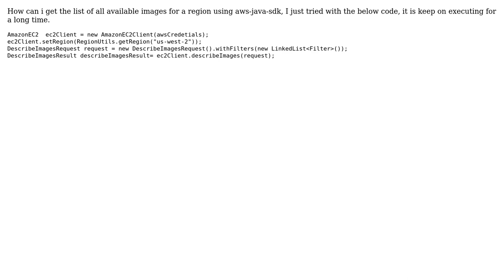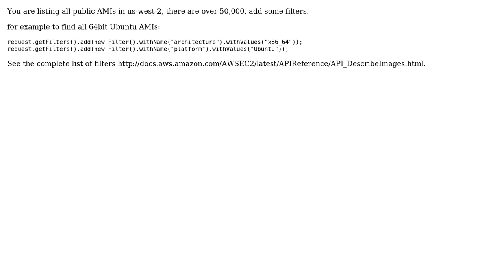How to get list of all available images for a region in amazon web services using aws-java-sdk?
With thanks & praise to God, and with thanks to the many people who have made this project possible! | Content (except music & images) licensed under CC BY-SA | Music | Images & others | With thanks to user Nithyananth user Mohamed Uvais M user at0mzk and the Stack Exchange Network Trademarks are property of their respective owners. You are responsible for your own actions.